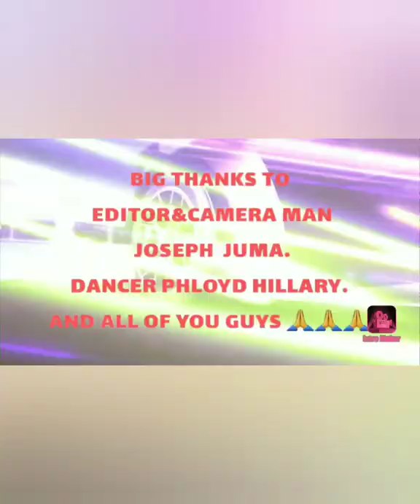ROKABAYE COVER BY OFILO THE MAN